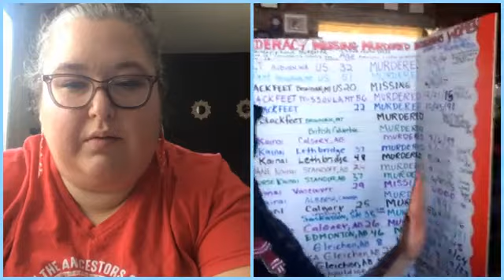Sovereign Bodies: Navigating the Healing of PTSD Associated with MMIWG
Sovereign Bodies: Navigating the Healing of PTSD Associated with MMIWG with Theda New Breast and Annita Lucchesi